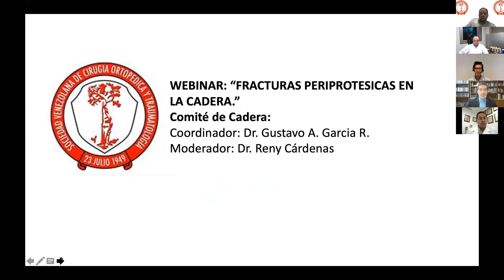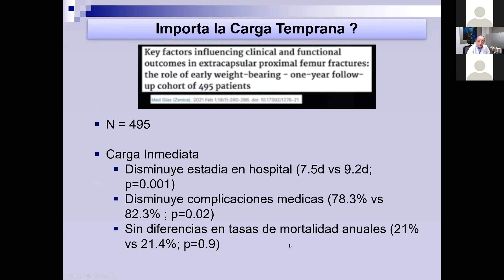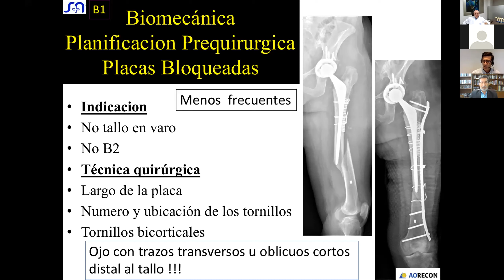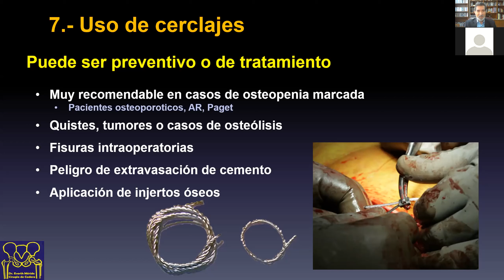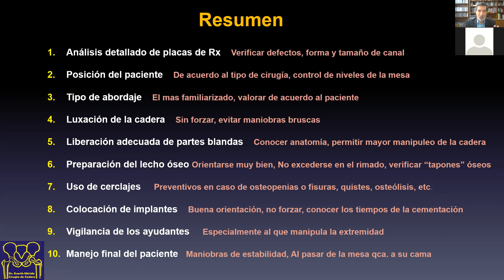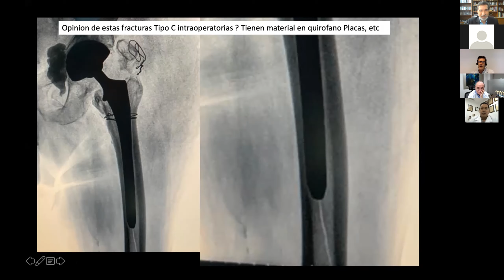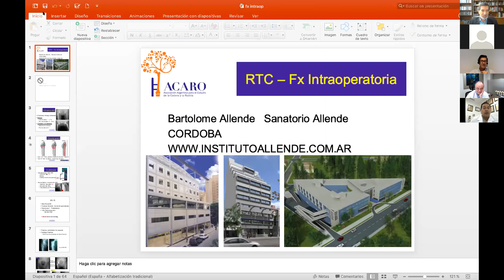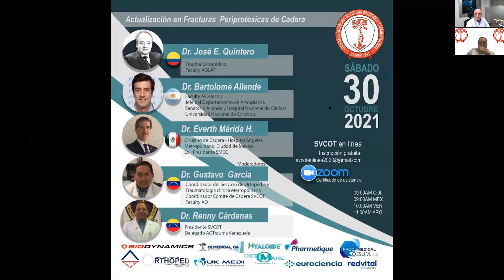Actualización en Fractura Periprotesicas